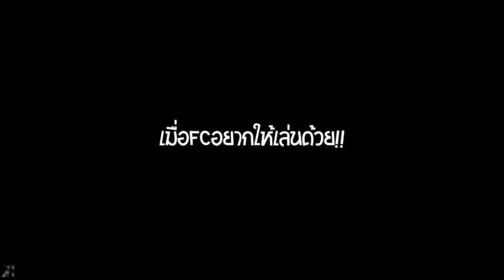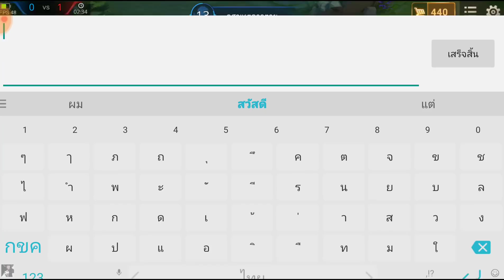ROV ❋ Maloch ปาดดอกละ1,600 หลบดาบดีๆล่ะ หลบไม่พ้นมีสลบ (Ft.Fc) Ep.234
: มือถือที่ใช้อัด : Xiaomi MI5
: เพลงที่ใช้ในคลิป/CR Sound :
-เพลงตอนบวก - You say run